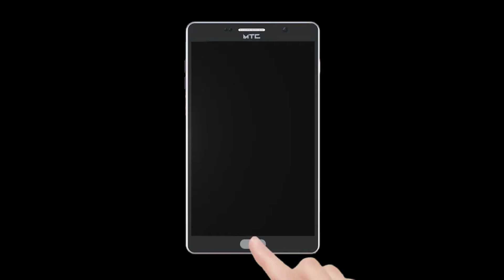बदलापूर व अंबरनाथ शहरात सलग दोन दिवस पाणीपुरवठा कमी दाबाने!